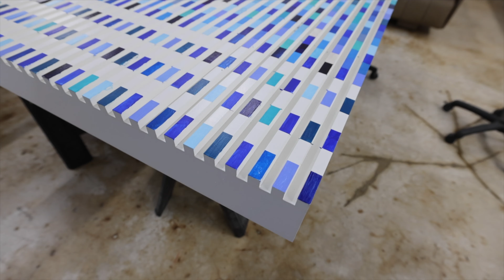Hommage to Picasso:Blue Period